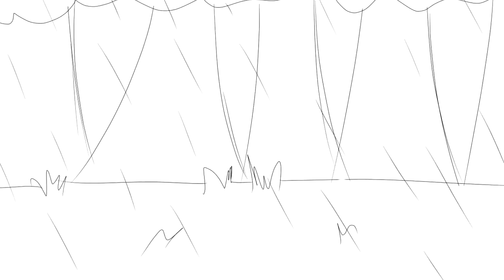RAIN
Only my friends would get this but I put too much effort into this to just post it on twitter.